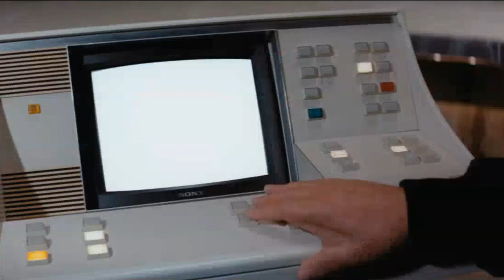THE SPY WHO LOVED ME | Stromberg's Wrath / Atlantis Rises